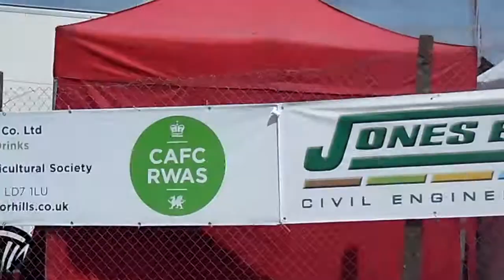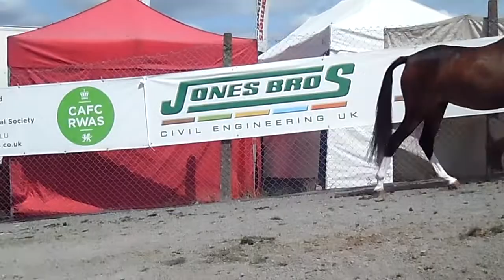WELSH COBS IN A HEATWAVE